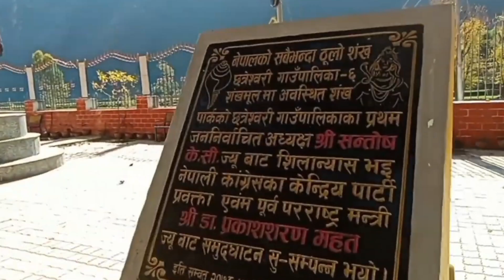Shiva Ratri special place | salyan sankhamul jada yesto vayo | some enjoy beautiful place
most visited place Sangh mul
you must visit
historical and enjoyment place